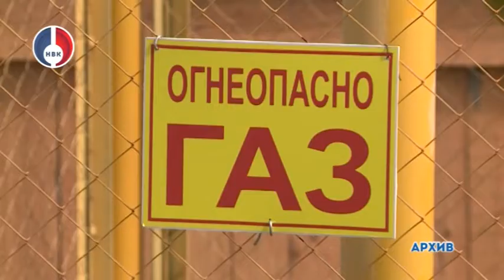"Губернаторские вести" от 17 декабря 2021 г.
Формирование комфортной городской среды"  для сельских территорий. По инициативе губернатора Евгения Куйвашева, с 2022 года участвовать в региональной программе впервые смогут не только города, но и сельские территории. Финансирование благоустройства мест отдыха для жителей сел, деревень и рабочих поселков возьмут на себя областной и местные бюджеты. Современная инфраструктура для занятий спортом, отдыха и досуга, неоднократно отмечал губернатор, должна стать доступной для каждого уральца.  Цитирую: "Принципиально важно, чтобы проекты создания комфортной среды реализовывались не только в крупных городах, но и в самых небольших населенных пунктах", – конец цитаты. Стоимость проектов, которые можно будет реализовать при поддержке областного бюджета, составит от 15 до 50 миллионов рублей и будет зависеть от численности жителей в той или иной территории. 16 декабря предложение главы Среднего Урала о предоставлении на эти цели субсидий из областного бюджета поддержал и закрепил своим постановлением областной кабинет министров. Средства на благоустройство будут предоставляться на основании конкурсного отбора муниципальных заявок. Чтобы их получить, администрациям городских кругов необходимо будет включить соответствующие мероприятия в муниципальную программу формирования комфортной городской среды, предусмотреть долевое софинансирование из местного бюджета, а также представить в региональное МинЖКХ разработанный в соответствии с установленными требованиями дизайн-проект.
Новоуральский городской округ включает в себя несколько сельских населенных пунктов, в которых зарегистрированы три тысячи человек, это жители села Тарасково, поселка Мурзинка, деревень Пальники, Починок, Елани. Напомним, в рамках муниципальных  и региональных программ там строят новые многоквартирные дома для расселения из ветхого жилья, открывают современные пристрои к школам в Тарасково и Пальниках,  обновляют освещение, идет газификация территорий. Теперь перед  сельчанами открываются новые перспективы для обустройства и обновления общественных территорий, мест массового отдыха.